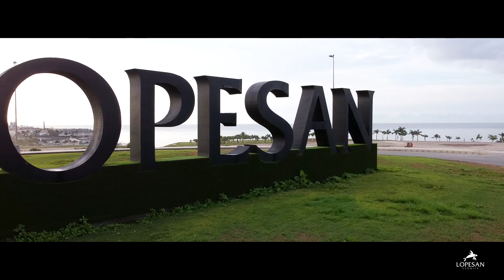Juan Artiles: 24 años haciendo historia en Lopesan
Hoy queremos compartir contigo la historia de un compañero que ya acumula 24 años en la familia Lopesan.

Juan Artiles, head greenkeeper de Meloneras Golf, es un ejemplo de constancia, experiencia y amor a su trabajo. Junto con un gran equipo pone a disposición de nuestros clientes un magnífico campo de golf en una ubicación privilegiada y con los mejores servicios.

Te invitamos a ver la Lopesan Stories de hoy y a conocer un poco más a nuestro compañero Juan Artiles.

¡Dentro vídeo!